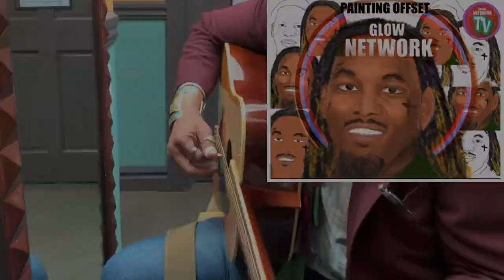Spiritual/Scientist/Chosen Ones/Extrasensory/Music/Art/Draw/Targeted Individual/Gangstalking/PT5207